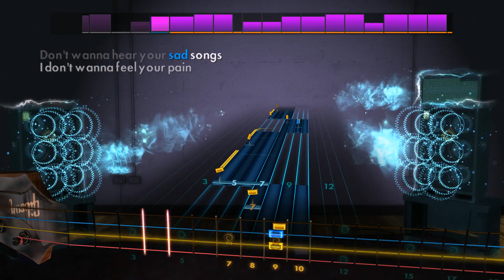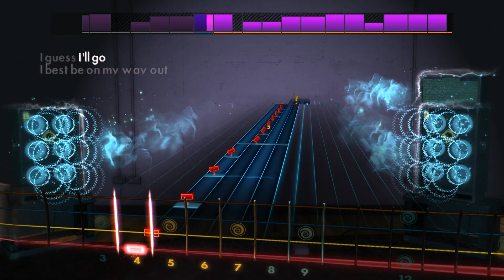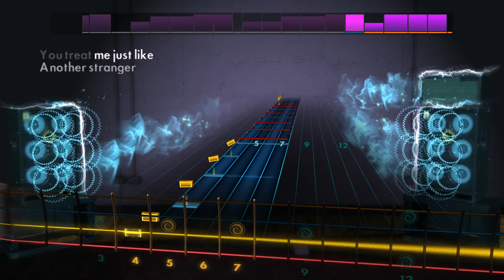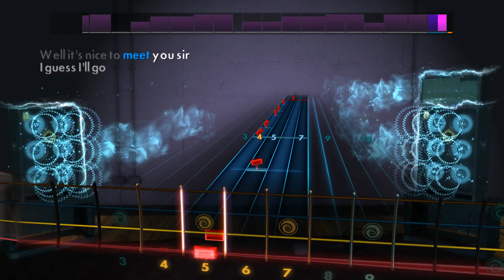Ignorance - Paramore - Rocksmith 2014 - Bass - DLC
Paramore Song Pack II

Play "Ignorance", “Misery Business”, and "Rose-Colored Boy" by Paramore on any electric guitar or bass. Each song includes a new authentic tone.